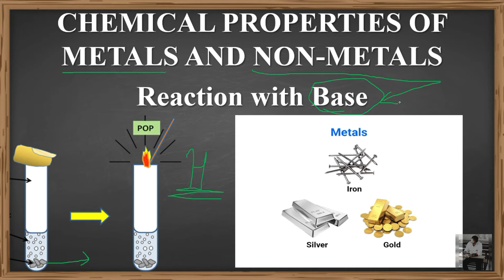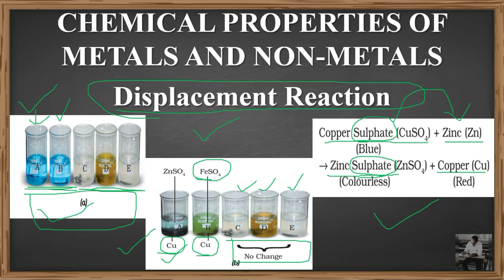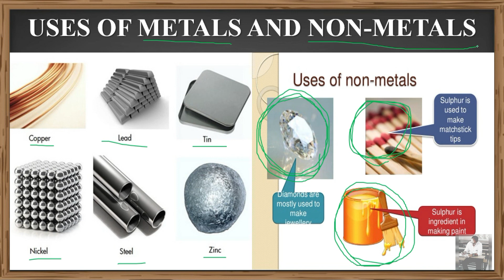STD - 8 SCIENCE CHAPTER - 4 [MATERIALS : METALS AND NON-METALS] [DAY - 2]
1. CHEMICAL PROPERTIES OF METALS AND NON-METALS
2. REACTION WITH WATER
3. REACTION WITH ACID
4. REACTION WITH BASE
5. DISPLACEMENT REACTION
6. USES OF METALS AND NON-METALS